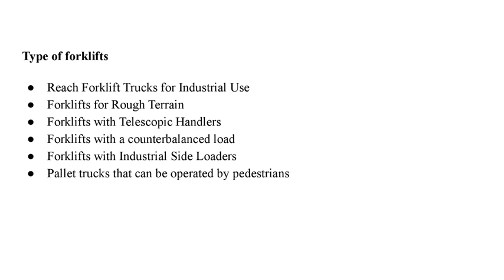Forklifts and Its Types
Forklifts are one of the most powerful construction machines available. Forklifts can securely carry goods that humans cannot, making them important on every job site, whether you need to transport huge cargo in a warehouse or the construction field.